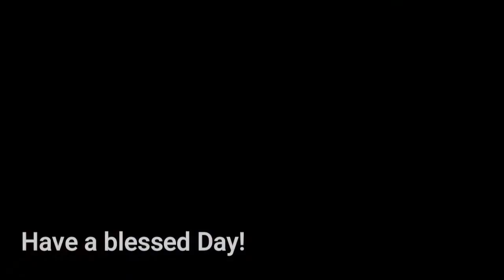156 The Bible in a Year 2 Chronicles 23-24 and Luke 21:1-19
This is the one hundred and fifty-sixth instalment (June 5) of readings from the English Standard Version of the protestant canon of the Holy Bible. If you follow along from the first video on this playlist you can complete the entire text in 365 days/sessions. Today's readings include 2 Chronicles 23-24 and Luke 21:1-19. Chapters are marked in the video.

I claim no special rights to this publication and do not intend to monetize it.